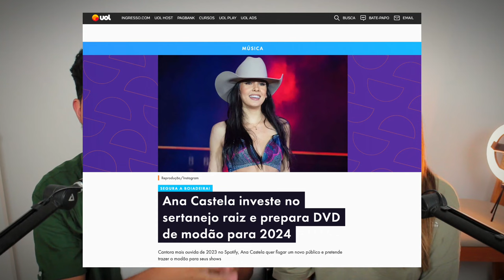GUSTTAVO LIMA e LUAN SANTANA em 2024! Previsões do Sertanejo 2024 | Tv Meu Sertanejo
Inicio de 2024 esta ai, e estamos lançando as nossas previsões para 2024 no Sertanejo. Deixem um comentário, qual você acha que vai dar certo!

- Simaria no BBB 24!
- Feat de Gusttavo Lima com Luan Santana
- Funk voltando com força no sertanejo
- Gusttavo Lima e o novo festival.
- Ana Castela vai se consagrar a artista número 1 no sertanejo.
- Casamento da Maraisa e um novo herdeiro!
- Simaria e a nova carreira solo em 2024
- Lauana Prado irá se consagrar com o projeto Raizez
- Após o sucesso de LUAN City 2.0 sera que vem o Luan City 3.0?
- Traia Veia irá lançar um projeto grande, com participações fortíssimas em 2024!